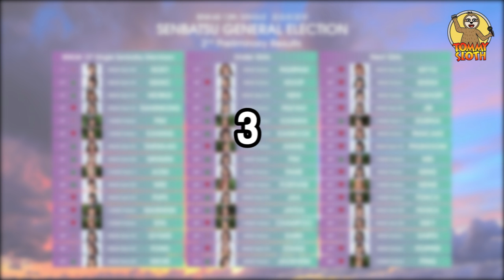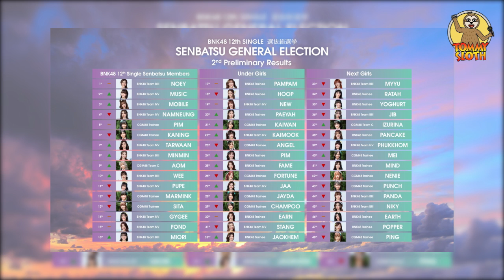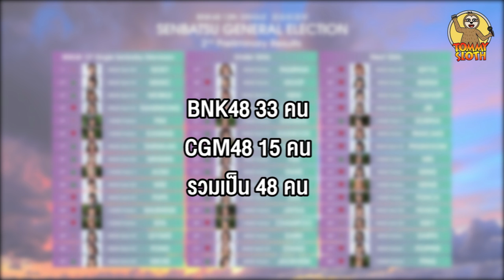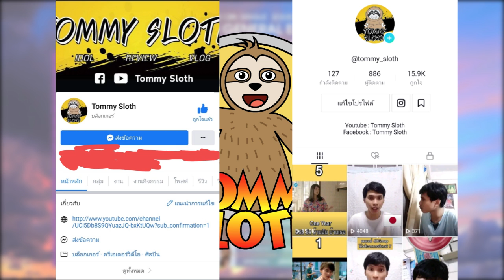สรุปประเด็นที่น่าสนใจจากผลการเลือกตั้งด่วนครั้งที่ 2 BNK48 ซิงเกิลที่ 12 : Tommy Podcast EP.74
ในวันที่ 24 มี.ค. 2565 ที่ผ่านมา ทาง BNK48 ได้ประกาศผลด่วนการเลือกตั้งครั้งที่ 2 ของ BNK48 ซิงเกิลที่ 12
ใน Podcast EP.นี้ ผมจะพูดถึงประเด็นน่าสนใจจากผลการเลือกตั้งด่วนครั้งที่ 2 ของ BNK48 ซิงเกิลที่ 12 พร้อมแล้ว ไปฟังกันได้เลย